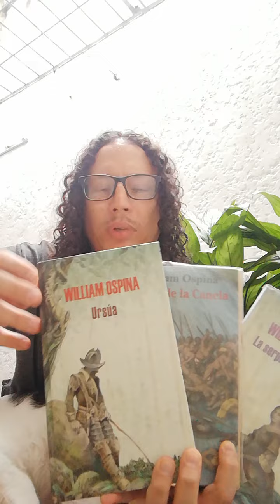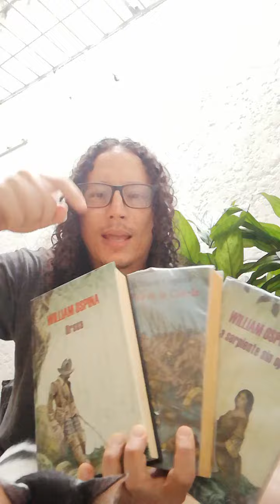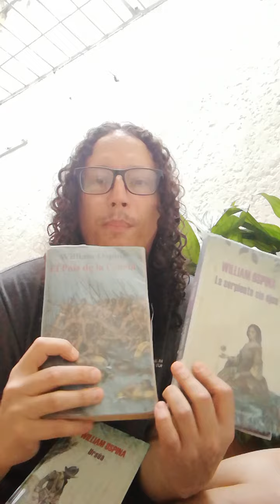Toro te recomienda leer: Ursúa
La historia se cuenta desde la perspectiva del que gana. Y claro, los indígenas de América llevaron del arrume.

El supuesto descubrimiento fue una barbarie, una carnicería llena de horrores inimaginables impulsados por un metal que brilla a la luz del sol y ennegrece los corazones por ambición, pero que se presentó a los ojos de Europa como una aventura heroica y loable.
Ante todo, es una bella narración, muy humana y con un filtro latinoamericano, que te abre los ojos, con una prosa muy hermosa.
Hay que leerse los tres, de eso no cabe duda.
William Ospina, es un gran escritor.
Califico con: ⭐ ⭐ ⭐ ⭐⭐